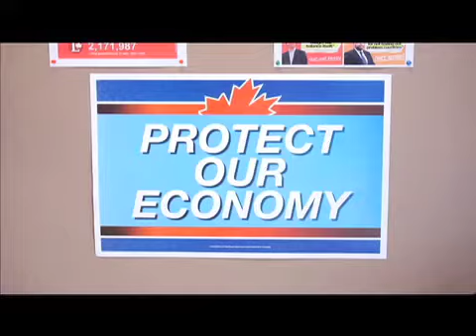Harpreet Singh on 2015 elections